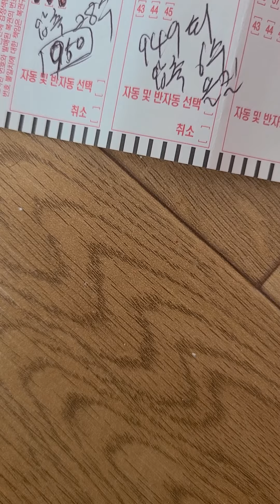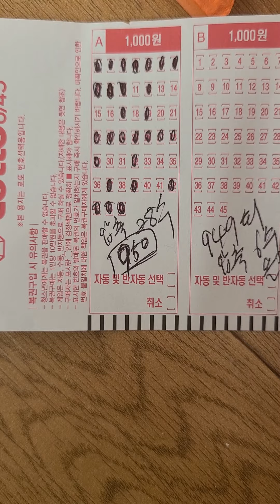로또950회 다비드 압축 28수 ㆍ 이번주도 6수 올킬 가능?